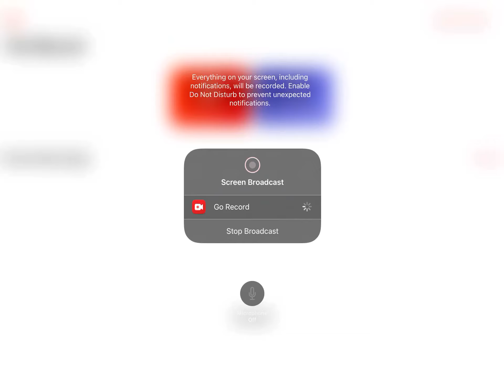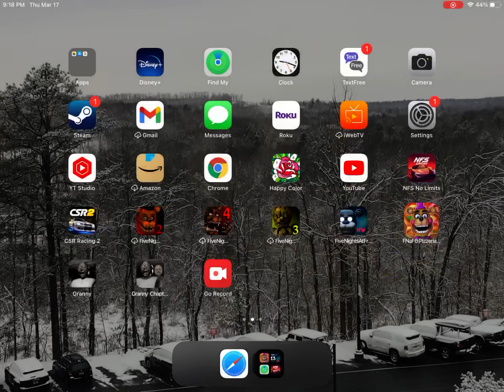Fnaf 6 gameplay